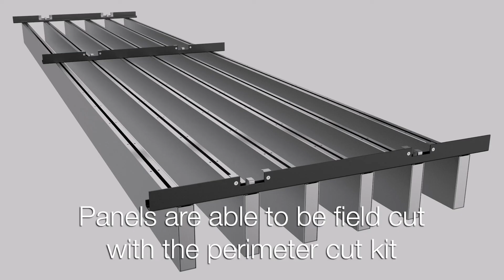Easy Install Linear Ceilings | METALWORKS IMMIX | ARMSTRONG CEILINGS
Easily install a linear ceiling with our METALWORKS IMMIX panels. Each panelized unit installs with the familiar torsion spring system providing downward accessibility to minimize damage and callbacks.